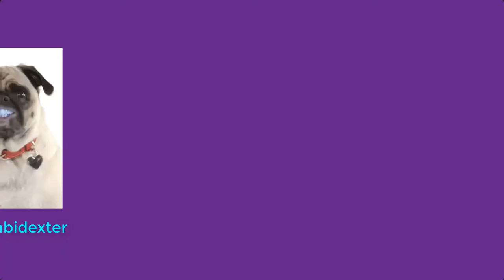Depressed skull fracture repair